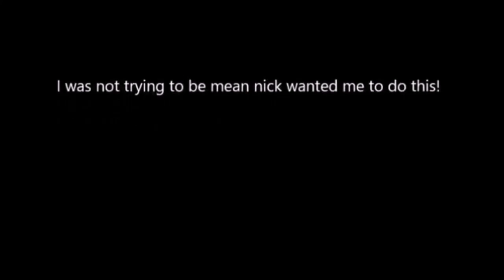Our Least Popular Videos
I and Drew react to our least popular YouTube videos (as of February 2018)